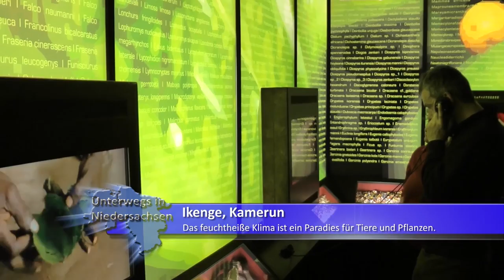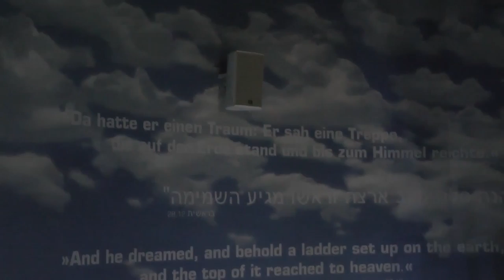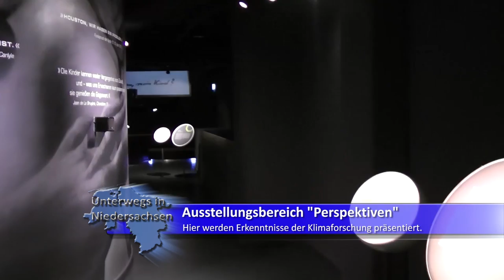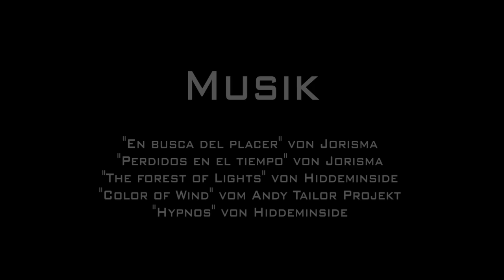Bremerhaven - Unterwegs in Niedersachsen (Folge 14)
In diesem Video zeige ich die Stadt Bremerhaven und Ihre Sehenswürdigkeiten.

Souvenirs aus Bremerhaven:

Manche Links in der Videobeschreibung können Afilliate-Links sein. Wenn ihr über die Links etwas kauft, bekommen wir eine kleine Provision, ohne dass sich der Preis für euch ändert. Danke für eure Unterstützung.